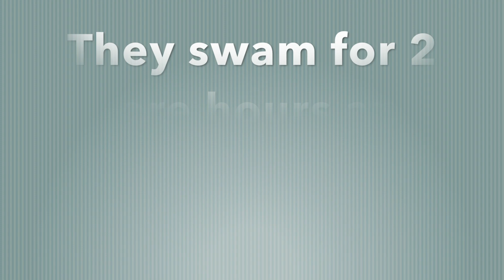Well Needed *WEEKI WACHI SPRINGS*|Mom of 6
We would love to have you here in Grantville.

If you will like to Collab Hit me on my IG
Lets grow together and have some fun in the process!